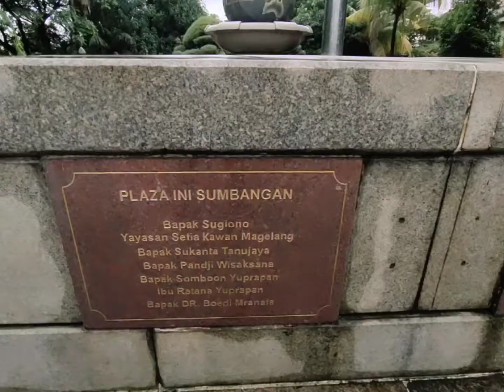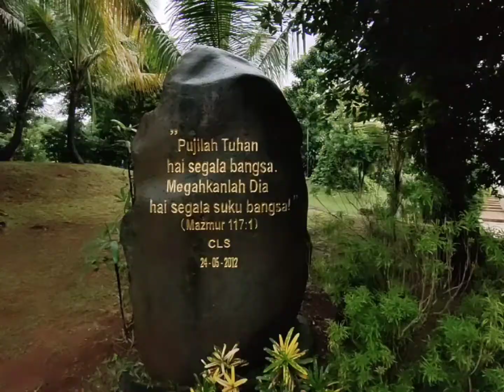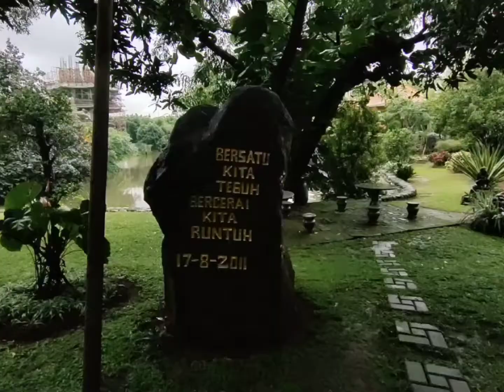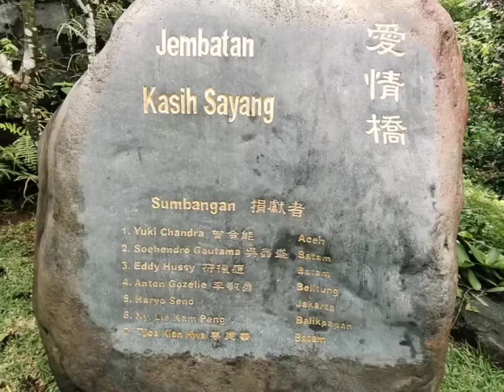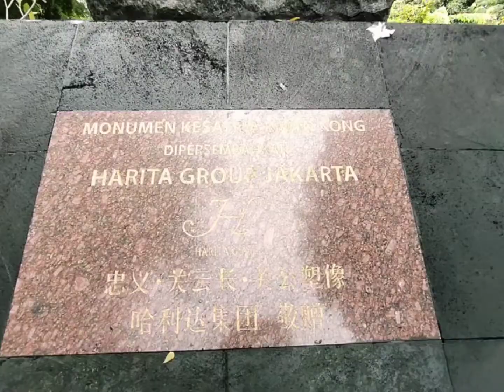ETNIS TAMAN TIONGHOA TMII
Penggemar foto narsis, di Taman Budaya Tionghoa banyak tempat untuk selfy, dari mulai gerbang masuk hingga ke dalam. Selain itu juga ada Taman 12 Shio dimana dapat berfoto dengan patung shio tahun kelahiran, jembatan kasih sayang Sam Pek Eng Tay, patung Kong Hu Cu, patung burung garuda dan masih banyak lagi.
Instagramable bingits .